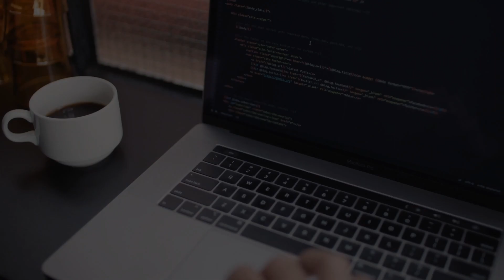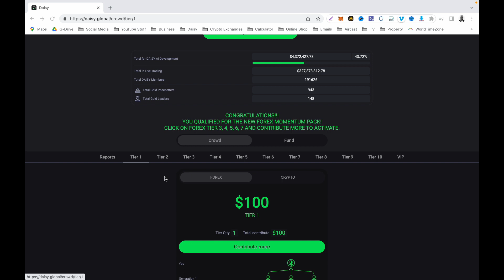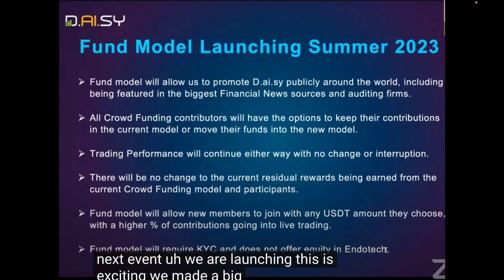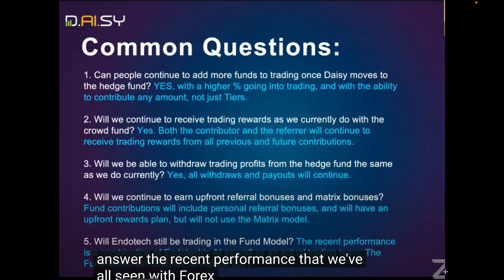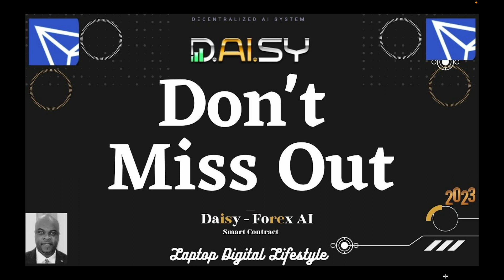Daisy - Don't Miss Out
Don't miss out on Daisy crowdfunding as it will come to an end this summer 2023. In this video, I share with you the important highlights of the meeting held on the 3rd of March. To join/sign up or register for DAISY, click on this

Benefits of a Daisy member WITHOUT referring anyone.
1. Owning equity - potential return from selling Endotech stock or receiving
dividends in the future.
2. Trading rewards - potential rewards from the successful trading performance of Endotech’s AI System.
3. Potential matrix spillover, generating a maximum of 48% return on crowdfunding contribution from spillover in the referral plan, even with no referrals.

• Decentralized AI System being developed by Endotech.
• Daisy AI is the next generation of AI trading.
• Daisy AI will significantly multiply the current AI performance.
• Daisy AI is the 1st project capitalized by Daisy Crowd Fund.
• Daisy AI receives $10M for Development from the referral plan.
• Target for the live Daisy AI trading account is $500M (Daisy Fund).
• Daisy AI is Endotech’s path to becoming a public company.